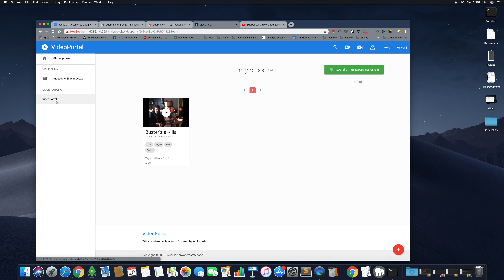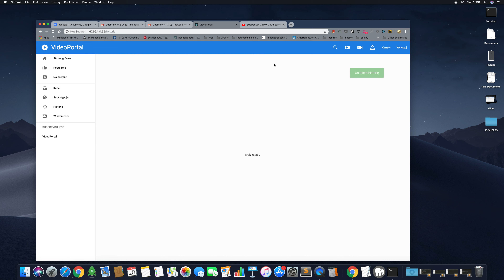VideoPortal etapy 11-12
Podsumownie etapów 11-12